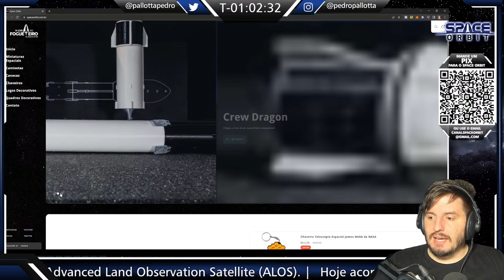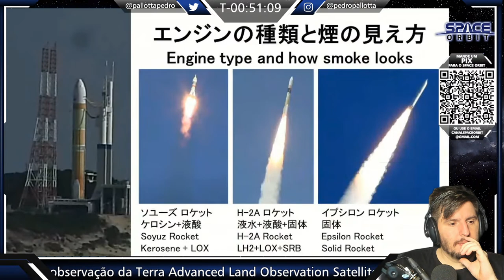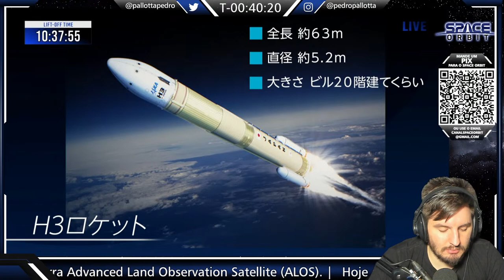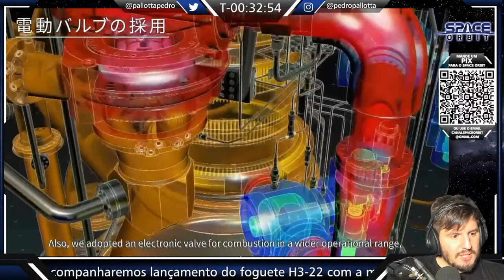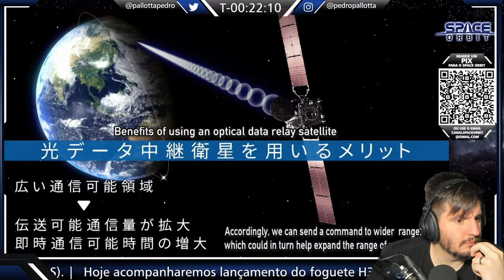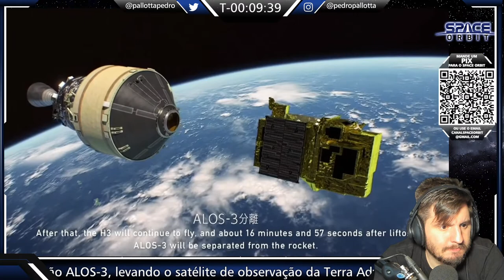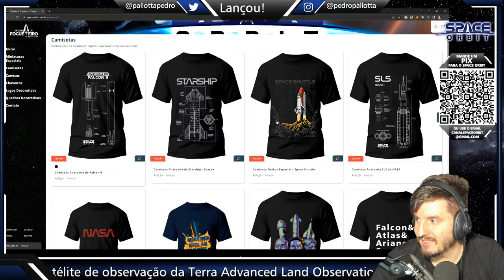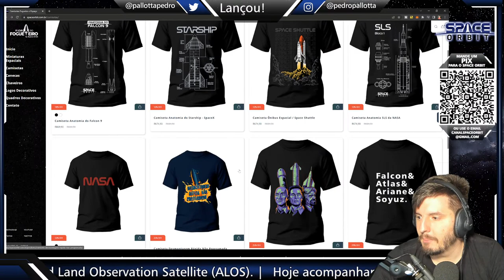[SCRUB] LANÇAMENTO DO FOGUETE H3-22 - ALOS-3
Hoje acompanharemos lançamento do foguete H3-22 com a missão ALOS-3, levando o satélite de observação da Terra Advanced Land Observation Satellite (ALOS)

ACESSE A LOJA DO FOGUETEIRO EM SPACEORBIT.COM.BR E CONHEÇA NOSSOS PRODUTINHOS ESPACIAIS

Parceiros do Space Orbit:
Para Alunos da 3D Print Academy - ALUNO3DPA1015% de desconto na loja toda, exceto outlet